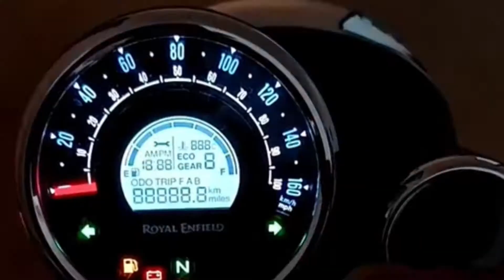Engine Oil Leakage In Royal Enfield | Problem and Solutions | Royal Enfield Oil Bolt Problem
Hello friends,
In this video we talk about the engine oil leakage problem in royal Enfield. इस वीडियो में हम आपको ऑयल लीकेज की समस्या कैसे होती है और उसका समाधान क्या है वो भी दिखाएंगे और बताएंगे की कैसे एक छोटी सी देसी जुगाड से आप इंजिन ऑयल लीकेज की समस्या से निजात पा सकते है तो दोस्त अगर ये वीडियो आपको अच्छी लगती है तो लाइक, शेयर और अपने सुझाव कमेंट जरुर करें।

Aap Hamen Instagram per bhi follow kar sakte hain :-